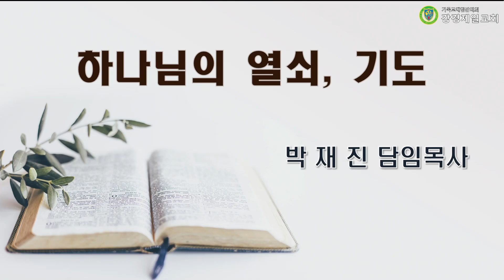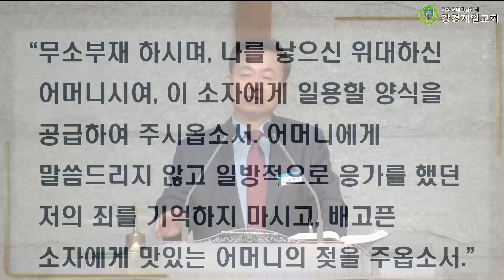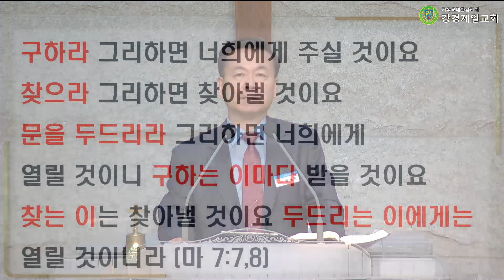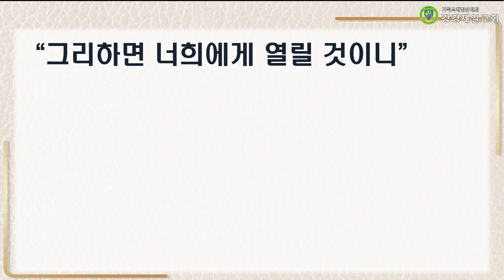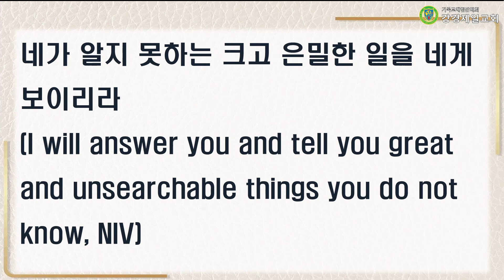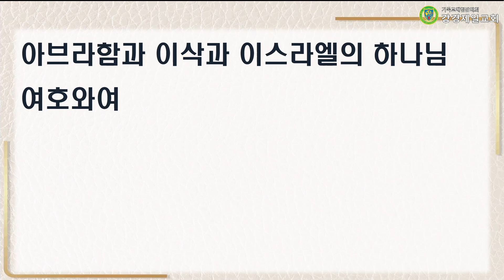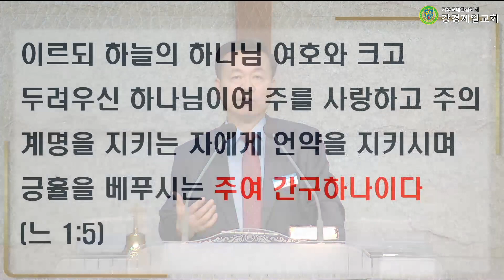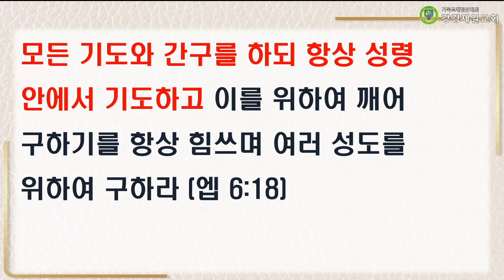20220921 설교 "하나님의 열쇠, 기도" 박재진 목사ㅣ강경제일교회 수요저녁예배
20220921 설교 "하나님의 열쇠, 기도" 박재진 목사ㅣ강경제일교회 수요저녁예배

성경 : 마태복음 7 : 7-8
말씀 : "하나님의 열쇠, 기도"  박재진 목사

▶입금방법
예) 십일조 : 홍길동십2101
감사헌금 : 홍길동감2101
건축헌금 : 홍길동건2101
일천번제 : 홍길동일2101